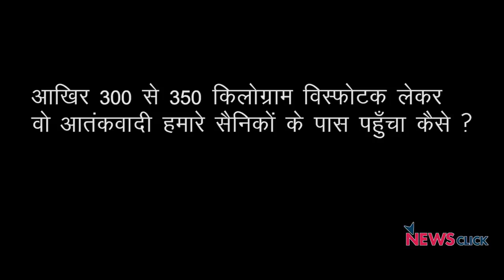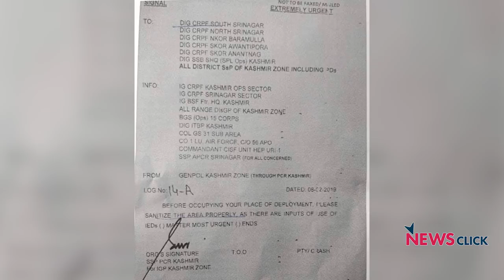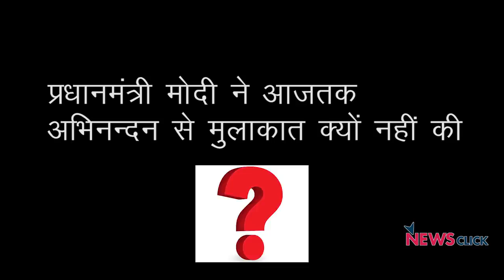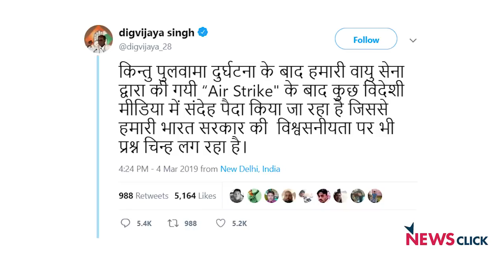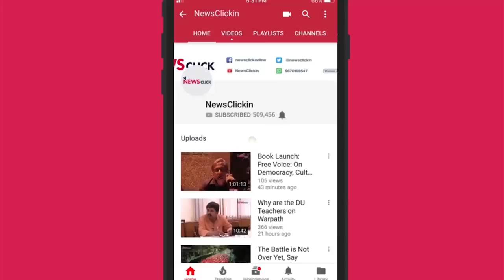Boycott गोदी मीडिया | Ft. Abhishar Sharma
बोल कि लब आज़ाद है तेरे के इस एपिसोड में वरिष्ठ पत्रकार अभिसार शर्मा का कहना हैं कि आप गोदी मीडिया यानी कि जो मीडिया केवल एक ही पक्ष का गुणगान करने में लगी है और उस से कोई सवाल नहीं कर रही हैं उसको बॉयकॉट करिये। ये मीडिया समाज में जहर फ़ैलाने का काम कर रही हैं और जो लोग इस मीडिया के बारे में सवाल करते हैं उन्हें एंटी नेशनल बता देती हैं।

1) Abhisar Sharma news chakra
2) Abhisar Sharma bol ke lab azad hai tere
3) Abhisar Sharma hw news today
4) Abhisar Sharma suniye sarkar
5) Abhisar Sharma today news

Credit :- Newsclickin

Special thanks :-
Abhisar sharma
Newsclickin